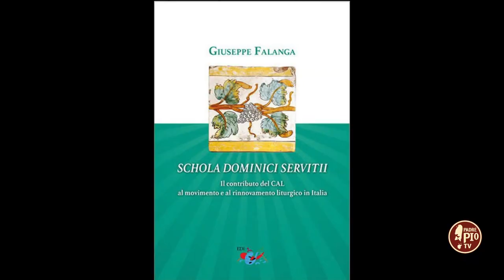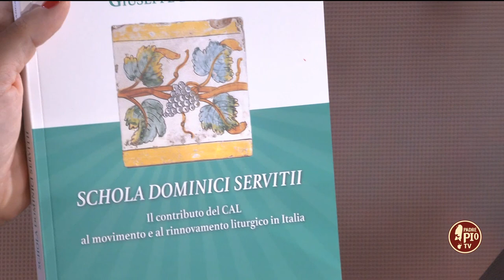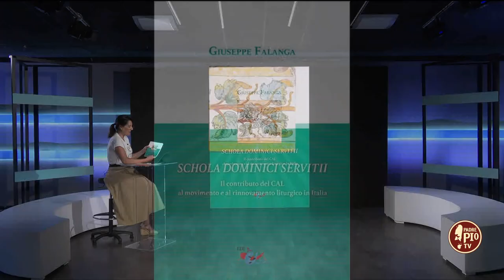"Schola Dominici Servitii" il nuovo libro del prof. Giuseppe Falanga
Lo studio si muove secondo un approccio storico-genetico, seguendo due esigenze metodologiche: la conoscenza diacronica della storia del Centro di Azione Liturgica (CAL), l'approccio sincronico all'attività di quest'Associazione di cultori di liturgia e operatori pastorali riconosciuta dalla Conferenza Episcopale Italiana.
La ricerca, avvalendosi soprattutto degli Atti delle Settimane Liturgiche Nazionali e delle annate della rivista Liturgia, presenta un percorso che mira a leggere e a interpretare il cammino liturgico della Chiesa in Italia. Il libro è la prima pubblicazione commemorativa del sessantesimo anniversario della costituzione Sacrosanctum Concilium.